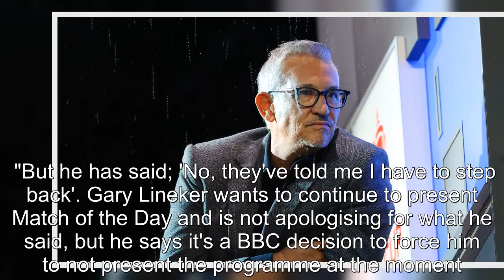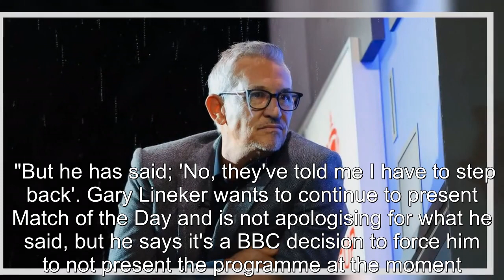Gary Lineker breaks silence on BBC decision after stepping back from MotD